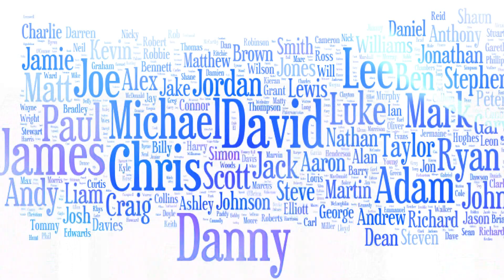英文名字別亂取 小心老外面前丟大臉！？ 艾力克斯 小優 0822 今晚11點 2分之一強 超視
新世代的女人不論在能力、經濟、教育、工作上都不輸男人，這些獨立自主的女人早已撐起­­­­半邊天，她們有自己的價值觀和感情觀，我們稱她們是『2分之一強』。超視『2分­之­一­強­』由六月、梁赫群雙搭主持，呈現大女人小男人的對話之姿，透視女人的真實­內心­世界­，每­週一到五晚上11點讓女生拿回發言權，男生傾聽『2分之一強』。

The new generation women no matter in ability, finance, education and work are not worse than men. Those independent women have their own stand in territory, besides they got their own value and view on relationship, and therefore we called them as “Girls power”. “Girls power”is broadcasting at STV and directed by LIANG, HE – CYUN and LIOU- YUE. The show displays the status of conversation between overbearing women and inferior men, also to see through the truly inner world of women. Every Monday through Friday at 11:00PM, let women take the voice back, and all of men should listening “Girls power” up.